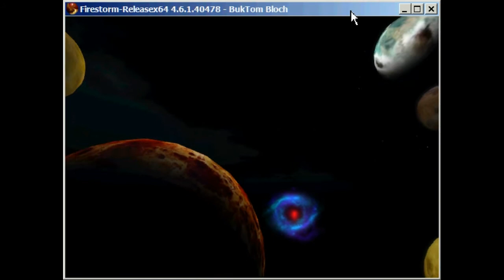Inspire Space Park SL 2014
Ich habe wieder einmal versucht, einen aktuellen Clip vom Inspire Space Park in Second Life (SL) zu drehen. Zufrieden bin ich natürlich nicht. Aber vielleicht ahnt man ja doch etwas von der Schönheit und Faszination ...